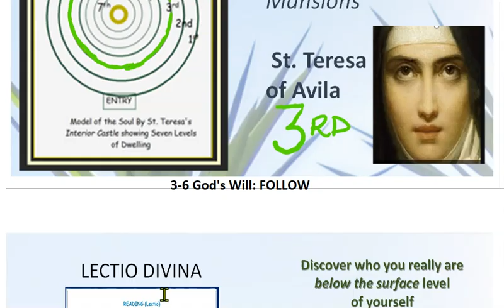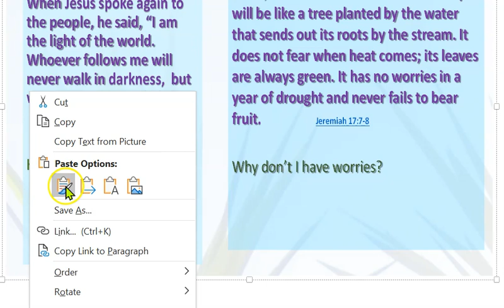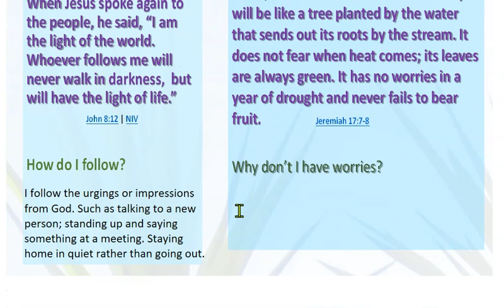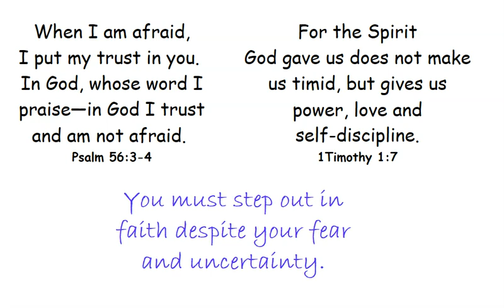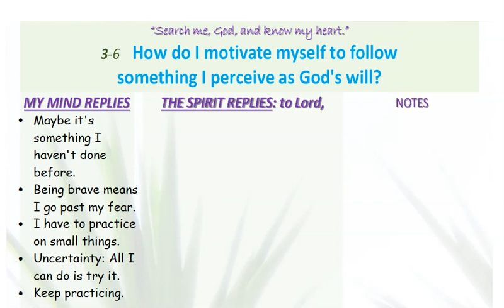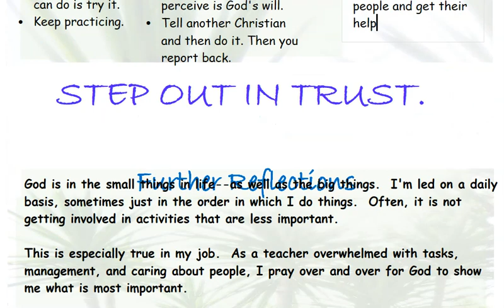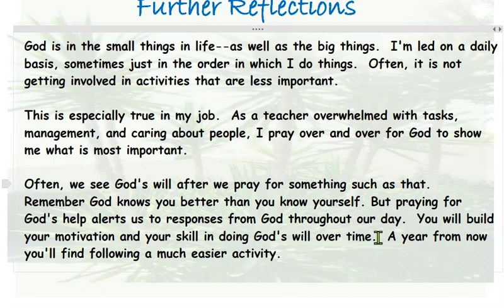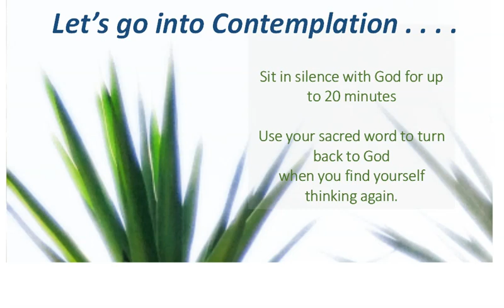Castle 3rd-6 God's Will: FOLLOW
This follows the video series for the First and Second Mansion. Congratulations and welcome to the 3rd Mansion of St. Teresa's Interior Castle Model of the human soul.  The playlist for this series is found

St. Teresa says,"What God needs," she says,  "is our being. he needs the clear intent of our will" (p 56).

The reading for today is composed of two verses:
When Jesus spoke again to the people, he said, “I am the light of the world. Whoever follows me will never walk in darkness,  but will have the light of life.”    John 8:12 | NIV
1. How do I follow?  I follow the urgings or impressions from God. Such as talking to a new person; standing up and saying something at a meeting. Staying home in quiet rather than going out.

But blessed is the one who trusts in the LORD, whose confidence is in him. They will be like a tree planted by the water that sends out its roots by the stream. It does not fear when heat comes; its leaves are always green. It has no worries in a year of drought and never fails to bear fruit.  Jeremiah 17:7-8
2. Why don’t I have worries?  I'm connected to the Source. I'm not jumping off a cliff. I'm just doing something different than I usually do. I feel led to extend myself or to meet another person, or to do some sort of project.

Summary of Readings: You must step out in faith despite your fear and uncertainty. When I am afraid, I put my trust in you. In God, whose word I praise—in God I trust and am not afraid. Psalm 56:3-4.  For the Spirit  God gave us does not make us timid, but gives us power, love, and self-discipline. 1Timothy 1:7

Our Reflective Question today is, "How do I motivate myself to follow something I perceive as God's will?". Ask the mind and write off the top of your head.  Then pray to the Spirit. "Holy Spirit, you know me, how do I motivate myself to follow God's will?"  Courage is necessary when we are fearful or uncertain. We step in trust, and on small things first until we get more practiced. Tell other like-minded people and get their help

Further Reflections
God is in the small things in life--as well as the big things.  I'm led on a daily basis, sometimes just in the order in which I do things.  Often, it is not getting involved in activities that are less important. This is especially true in my job.  As a teacher overwhelmed with tasks, management, and caring about people, I pray over and over for God to show me what is most important.

Often, we see God's indications that are clues.  Remember God knows you better than you know yourself. But praying for God's help alerts us to responses from God throughout our day.  You will build your motivation and your skill in doing God's will over time.  A year from now you'll find following a much easier activity.

Contemplation for up to 20 minutes.
Use the sacred word to come back to God when you find yourself thinking.  No worries. Just return to God in silence as many times as you need.

Lord, Help us to see you as you really are, that is, Wanting us to have a fruitful purposeful life of meaning, security, with wonderful relationships and adventure. Forgive us when we don't follow your will even though we perceive it. Forgive our uncertainty and fear. Give us courage, trust in You, strength, and the motivation to act.  Guide in our practice of following your will.   In Jesus' name, we pray. AMEN

Thanks for coming to be with us. Go with God.

The playlists below teach you the prayer of contemplation.